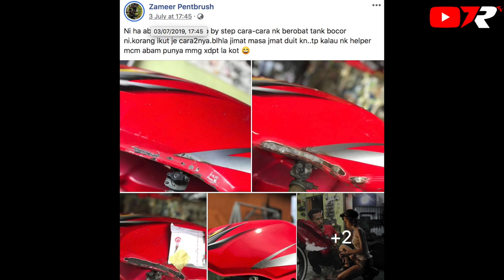Helmet Touch Up Siap ! Edisi Zameer PentBrush 🔥